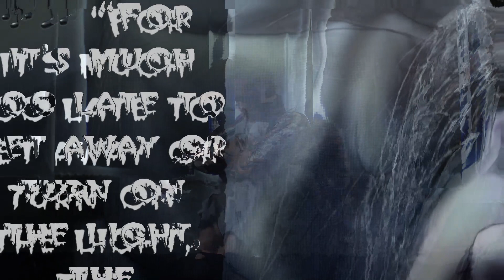The butler who's having you for breakfast today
The butler who's having you for breakfast today is the nightmare lived by Tom Collins during the first night spent by him, Margarita Beam and Dragmarius, the warlock, in the mysterious Mary Finch's manor, while trying to rescue the famous gamer Frove, lost in the virtual world while playing Phasmophobia:
- Hello, Mr. Collins! It’s too early to be awake, isn’t it? The butler said.
- What are you doing?! Tom shouted out.
- I’m cooking breakfast for you and your friends, sir.
- Tom screamed. But, but, but.
- It has a great smell for a delicious meal, isn’t it?